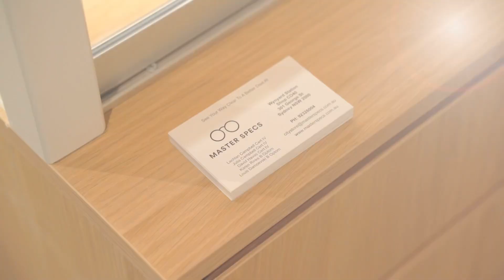Masterspecs Sydney CBD - Design and Built by DB Projects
Turn Key Fit Out by DB Projects
Thank you Masterspecs Wynyard Station Sydney CBD for being a fantastic client again.